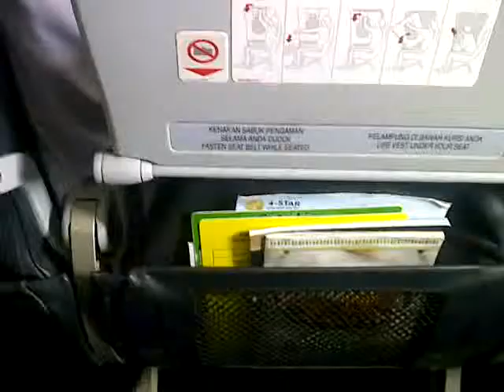Naik Pesawat CITILINK KE BANDARA ABDUL RAHMAN SALEH MALANG